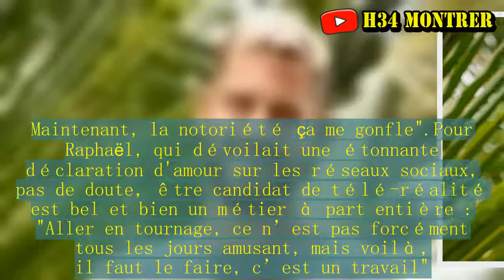La Villa 3 : Raphaël prêt à arrêter la télé-réalité, il fait de grosses révélations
Depuis L'Île des Vérités 3, il y a près de cinq ans, Raphaël en a fait du chemin.Personnalité emblématique des Anges, on le retrouve aujourd'hui dans La Villa des Cœurs brisés 3, où le jeune homme de 26 tente de passer le cap de son histoire passionnelle avec Coralie Porrovecchio. Mais si tout semble réussir au candidat de télé-réalité, Raphaël, qui se confiait récemment sur son aventure dans La Villa 3 semble un peu lassé des strass et des paillettes du monde de la télé-réalité, comme il le confiait il y a peu à nos confrères de Non Stop Reality : "Au début, c’est amusant. Tu es un mec de 20 ans.On te parle d’être connu, on te parle d’avoir les filles que tu veux plus ou moins, on te parle d’argent (…) Maintenant, j’ai 26 ans, ce n’est plus du tout la même musique. Maintenant, la notoriété ça me gonfle".Pour Raphaël, qui dévoilait une étonnante déclaration d'amour sur les réseaux sociaux, pas de doute, être candidat de télé-réalité est bel et bien un métier à part entière : "Aller en tournage, ce n’est pas forcément tous les jours amusant, mais voilà, il faut le faire, c’est un travail". Un métier source de notoriété, mais aussi de pas mal d'inconvénients : "Tu ne peux pas sortir de chez toi sans qu’on te demande tes photos". Blasé de sa célébrité, Raphaël serait-il sur le point de dire adieu à la télé-réalité au profit d'une "vie normale" ? C'est en tout cas ce que le candidat laisse entendre : "Je suis juste un être humain. J’ai envie de vivre ma vie pleinement sans qu’on vienne me marcher dessus.(…) Au fil du temps, tu te rends compte que tu n’as pas une vie normale. (…) Ça fait cinq ans que j’y suis, ça fait cinq ans qu’on empiète sur ma vie privée. C’est à une échelle différente (des véritables « stars ») mais c’est déjà trop haut pour moi".